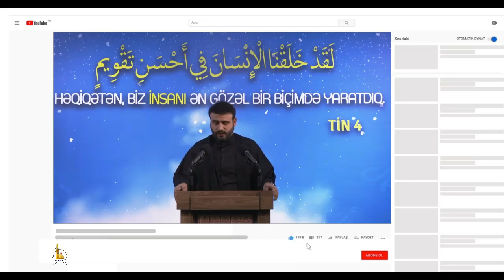Nicat qapısı Hacı Şahin - Belə dua tez qəbul olar